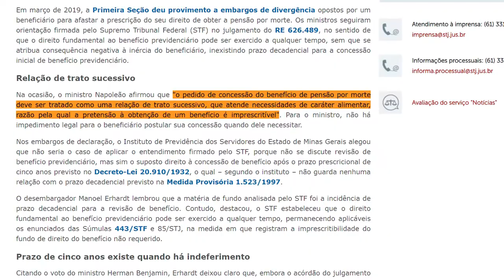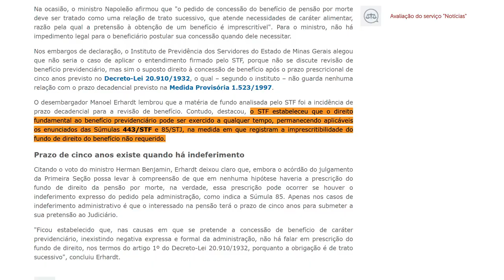Direito à pensão por morte prescreve em cinco anos quando há indeferimento administrativo 16.09.21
​​A Primeira Seção do Superior Tribunal de Justiça (STJ) esclareceu que, havendo o indeferimento administrativo da pensão por morte, o interessado tem o prazo de cinco anos – contados da resposta negativa da administração – para submeter seu pedido ao Judiciário, sob pena de prescrição do fundo de direito.